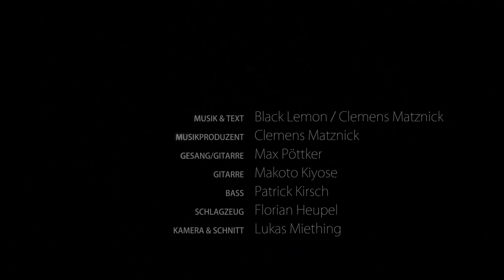Black Lemon - Zu Dir Zurück (official) video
Black Lemon - Zu Dir Zurück
Musikvideo